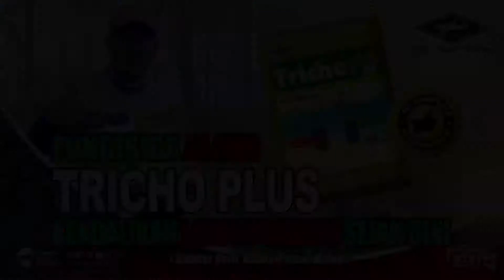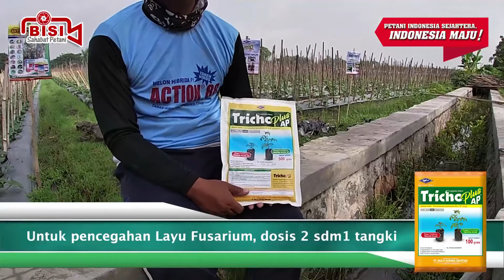BISI Sahabat Petani : Fungisida Alami Tricho Plus Kendalikan Layu Fusarium